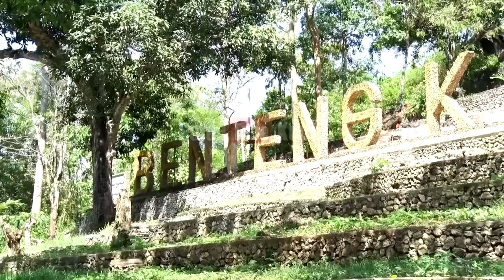SYAHNAZ & JEJE 'SAH' DI BUTON, AMINI SOAL ANAK